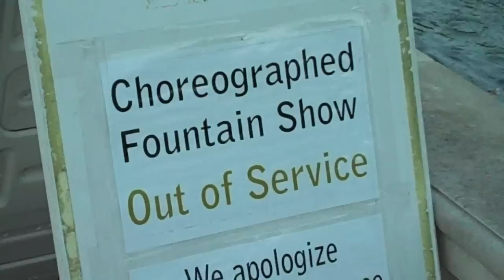Most Amazing Choreographed Fountain Show Ever!!! (7.28.10)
Twitter I really enjoy watching daily vlogs from YouTube stars like CTFxC ( CharlesTrippy ), SHAYTARDS, LisaNova, KassemG, and iJustine; so I decided to do my own! I make a video everyday. I like to think that I am an up and coming awesome daily vlogger! I thought it was raining most of the night, but it turned out to be a beautiful day! jenn when to ladies night at ice bar orlando! i will put up some video from that tomorrow! hopefully it is awesome! while she was at ladies night, i went off in search of a sunset! and boy did i find one! the park that i went to was super crowded! and full of ducks! strange i know! then i heard an announcement for an awesomely magical choreographed fountain show! i went in search of said fountain show... but came out empty handed! i guess the fountain was broken! no fun!